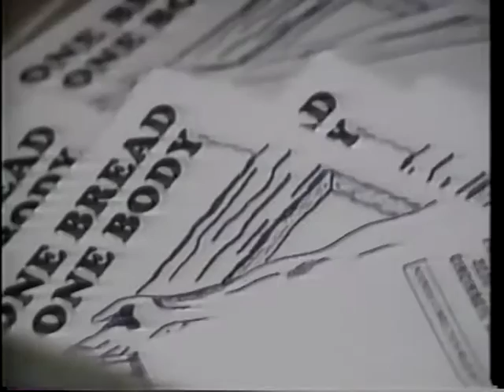New Life - Life in the Spirit Seminar Part 3 (V-8A-3)